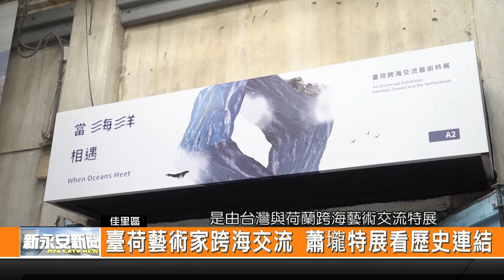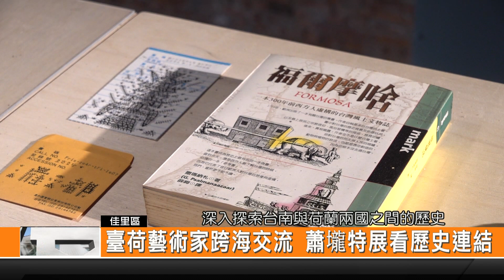臺荷藝術家跨海交流 蕭壠特展看歷史連結-新永安新聞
明年將要迎來台南400年 蕭壠文化園區的展出 台荷跨海藝術交流特展 當海洋相遇 並邀請荷蘭以及台南在地6位藝術家 創作出6組作品 展期到明年的一月份 藉由藝術的力量 探索台南與荷蘭之間歷史文化的連結